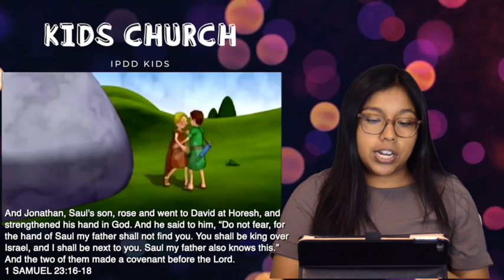Kids Church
Kids Church w/ our Kids Choir, Samantha Zuñiga